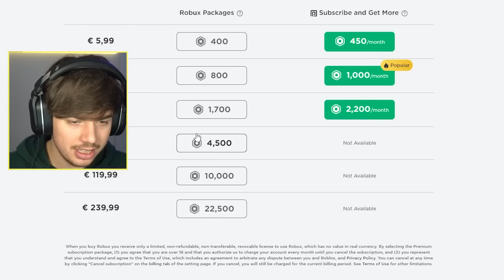Ik BOUW De GROOTSTE TOREN Ter WERELD In ROBLOX!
Gebruik mijn code 'Mick' voor 25% korting!

Mijn filmpjes zijn bedoelt voor alle leeftijden en zijn volledig familie vriendelijk!